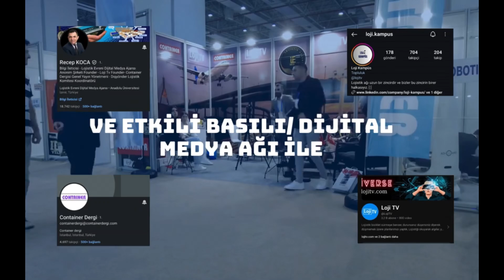Logistech 2024 Tan Group Ynetim Kurulu Üyesi Eylül Tan